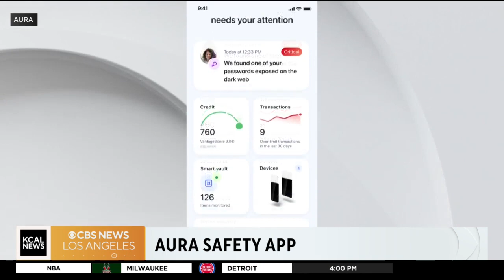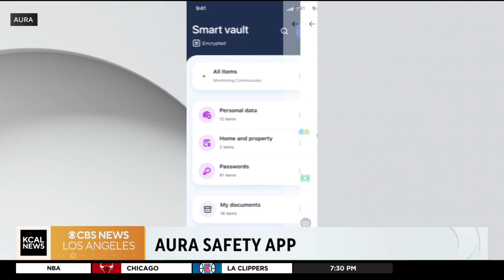Tech Talk: Travel gadgets to improve your next trip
The best travel gadgets can make your trips more organized, manageable, and unforgettable -- just better through and through. Tech expert Jessica Naziri has some of the best travel gadgets for every type of traveler and journey.